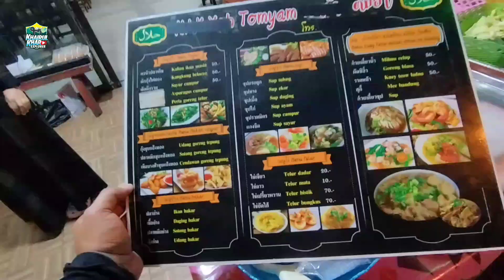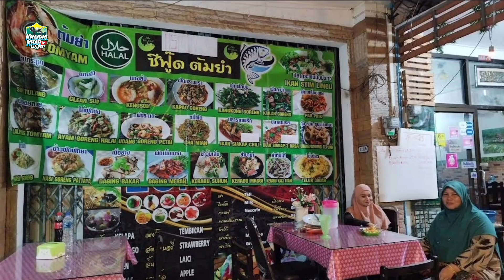Halal Dannok - The Best Thai Food in Town, Asmin Tomyam.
Asmin Tomyam, kedai makanan Thai yang wajib korang singgah bila sampai di Pekan Dannok. Anda akan dapat hidangan terbaik pada harga murah -- beserta layanan terbaik daripada 3 adik beradik ni. Seriously, highly recommended!

Link lokasi aku sertakan di bawah.

Salam & Salute.

Khairulkhar Explorer